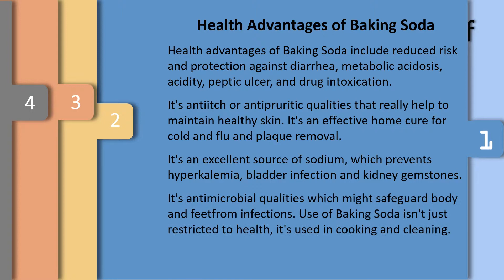Health Benefits Of Baking Soda - Reduces Acidity., Reduces Swellings.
Health Advantages of Baking Soda.

Health advantages of Baking Soda include reduced risk and protection against diarrhea, metabolic acidosis, acidity, peptic ulcer, and drug intoxication.
It's antiitch or antipruritic qualities that really help to maintain healthy skin. It's an effective home cure for cold and flu and plaque removal. It's an excellent source of sodium, which prevents hyperkalemia, bladder infection and kidney gemstones.
It's antimicrobial qualities which might safeguard body and feetfrom infections. Use of Baking Soda isn't just restricted to health, it's used in cooking and cleaning.

Reduces Acidity.
Baking Soda has antacid qualities and it is advantageous to release indigestion, severe acidity, and acid reflux. It will help in relieving symptoms of peptic ulcer disease.
Because of its alkaline qualities, it's also suggested for reducing acidity in urine and bloodstream.

Reduces Swellings.
Bees and wasp stings are often painful and they're instantly adopted with swellings around the affected parts.
Make use of a solution that includes Baking Soda and water to release the pain and lower the swelling brought on by insect stings.
The solution should have a high ratio of Baking Soda when compared with water, preferably 3:1.

Relieves Cold & Flu.
Common cold and flu are extremely common across all age ranges around the globe. A healthy diet plan and a healthy body care prevent and safeguard the body from all of these ailments.
Baking Soda is advantageous in supplying respite from cold and flu.
A nasal wash completed with an solution produced by mixing warm water, salt and Baking Soda helps you to clean the mucus in the nose.
This can be repeated 2 to 3 times per day.